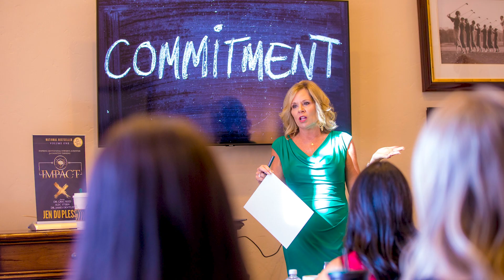JenD Ad Shorter